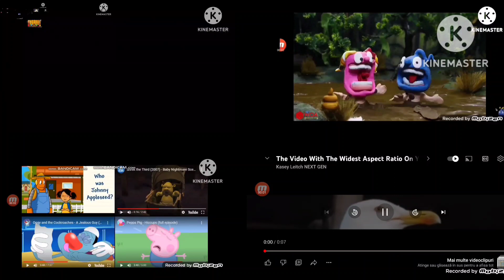16 mai 2023